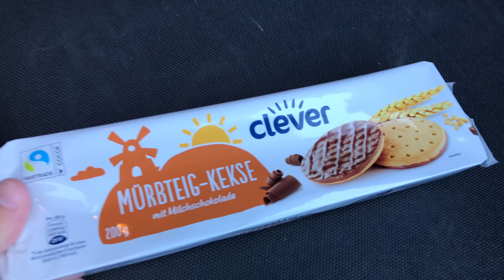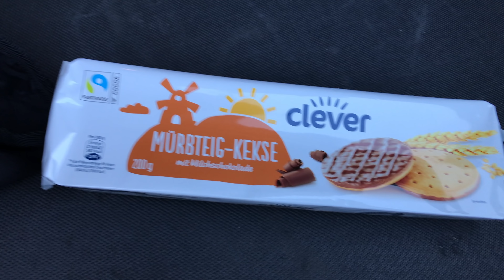В АВСТРИИ ЖЁСТКИЙ ЛОКДАУН И ВСЁ ЗАКРЫТО - КАК Я ПРОВОЖУ ВРЕМЯ